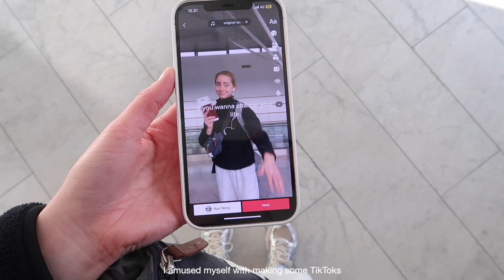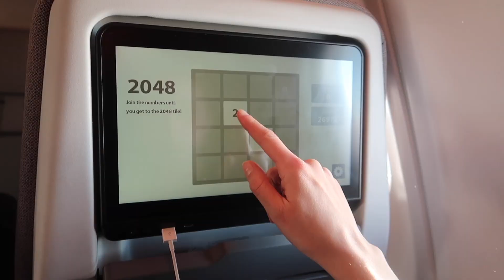THE DAY I LEFT | no way back now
I don't think I've ever been this excited to start a new adventure.

I record with a Canon G7X mark ii and edit in Final Cut Pro X